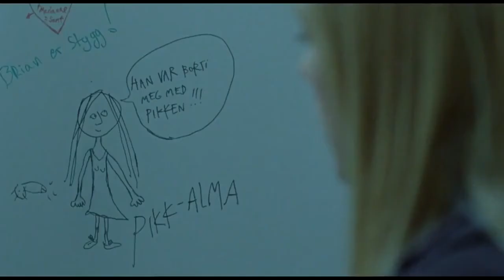Turn Me On, Dammit! (2012) Teen Coming of Age Trailer HD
What movie will you see during the holiday season?

Plot: Awarded ""Best Screenplay"" at the Tribeca Film Festival 2011. ""Turn Me On, Dammit!"" is a story about a group of teenage friends who feel trapped in the Norwegian small town they live in.